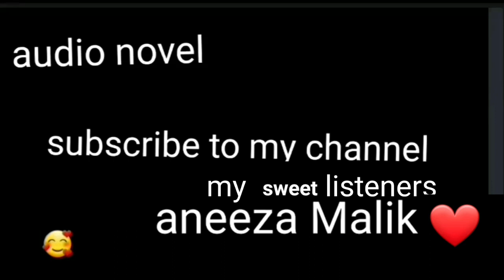love with criminal by tania tahir (gangster besd force marriage besd most romantic novel)episode 3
interesting novel

I'm fire and she is ice second session

love with criminal by Tania tahir

angry rude  hero
innocent heroine
gangster besd
rich poor besd
university besd
most romantic novel
complete novel
happy ending

heroes..jack ..jaimz..jackob

heroine...paral..haizal ..daizi